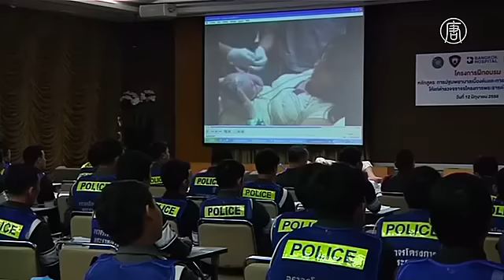Тайских «гаишников» учат принимать роды в «пробках» (новости)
Тайских «гаишников» учат принимать роды в «пробках». Это видео было снято на днях в Бангкоке. Женщина начала рожать прямо в такси, когда машина застряла в дорожной «пробке» по дороге в роддом. Роды принимает сотрудник дорожной полиции.

Подобные случаи для столицы Таиланда – не редкость. В год их бывает около 20.

Однако тайские «гаишники» к таким ситуациям подготовлены. С 1997 года в городе для них действует специальная обучающая программа: как принимать роды.

Сегодня еще 60 дорожных полицейских обучились этим навыкам.

[Пайсал Чантарапитак, врач]:
«Из-за характера дорожного движения в Бангкоке таких ситуаций нам не избежать. Все мы с ними сталкиваемся. Когда дороги перегружены, мы вообще стоим на месте или двигаемся очень медленно. В такой ситуации беременные женщины получат помощь».

Полицейских обучают лишь базовой помощи при родах. При этом они обязаны при первой возможности как можно скорее доставить малыша и маму в больницу.

[Патчарапон Чамни, сотрудник дорожной полиции]:
«Это обучение помогает мне стать более уверенным на этой работе. Если бы мне пришлось столкнуться с такой ситуацией до обучения, я бы очень переживал. Даже здесь я волнуюсь, а в реальности это было бы еще сильнее».

Эти курсы уже помогли спасти жизни более сотни человек.

Дороги Бангкока – одни из самых перегруженных в мире. По данным за декабрь прошлого года, в городе было зарегистрировано почти 9 миллионов транспортных средств.